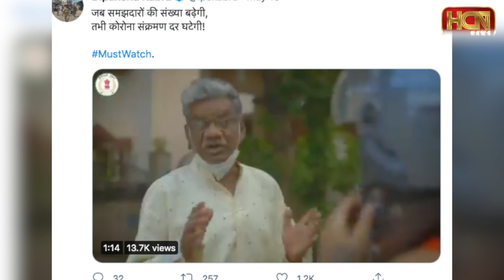HCN News | लड़की की खतरनाक हरकत से बुजुर्ग को लगा सदमा !